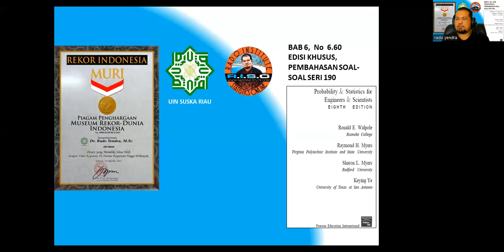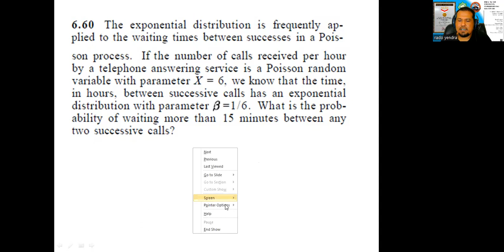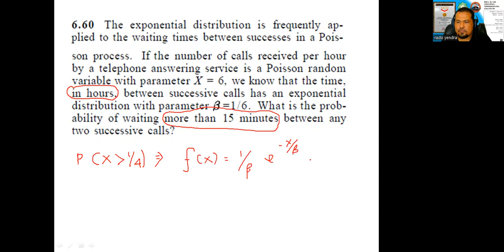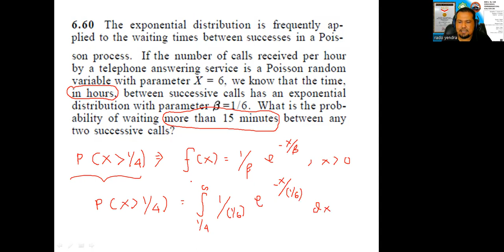BAB 6, NO 6 60, THEORY OF PROBABILITY, WALPOLE SERI KE 190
KEMANDIRIAN MAHASISWA DALAM MEMAHAMI FUNGSI DENSITAS PELUANG TERUS DIMANTAPKAN MELALUI PEMBAHASAN SOAL-SOAL YANG TERPERINCI